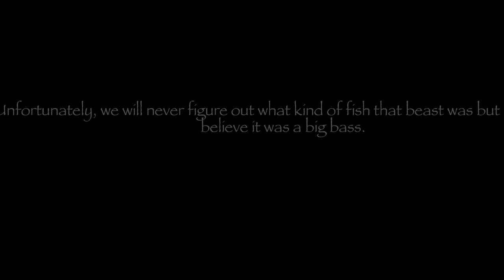Scup (Porgy) Fishing + Monster Fish Hooked!!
Fished  in Montauk, NY on my uncles 30 foot Wellcraft Costal over the weekend targeting all kinds of bottom fish. My dad, my uncle, my cousin, and I caught tons of porgies, some sea robins, flounder, and hooked a giant mystery fish. Watch the video to see how the fight went down!!

Tight lines,

Mike

Rod Used: Shimano Trevala S, 6'3 med. light action
Reel Used: Penn Battle 2 2000
Line Used: 15 lb Powerpro braid high-vis yellow with a 5 ft. 25 lb Seaguar Blue Label Flourocarbon Leader